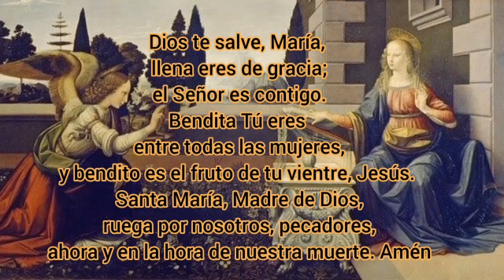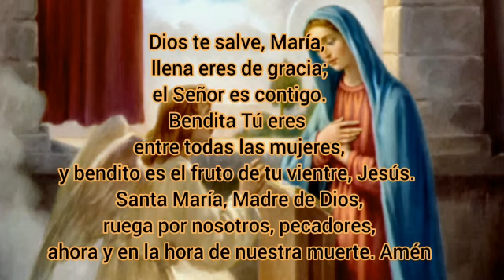Ángelus De La Tarde-El verbo de Dios se hizo carne.🕊️📖📖📖🙌🌹🌹🌹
Nos ponemos en tus benditas manos madre Querida, escucha nuestros clamores y presenta nuestras vidas ante tu hijo Jesucristo al terminar una jornada más de vida. 🌹😀😀🌬️🕊️